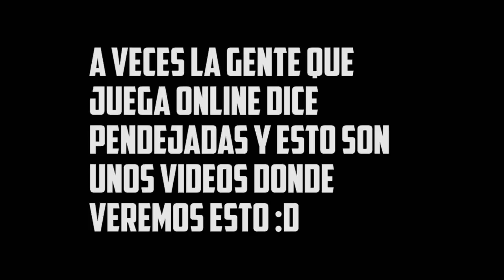Imbécil que imita a Willyrex - Black Ops 2